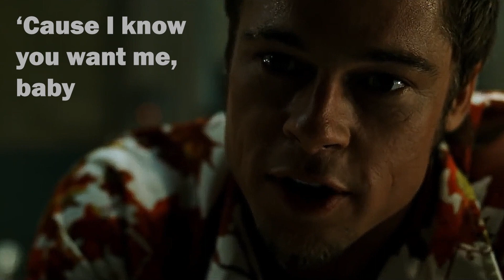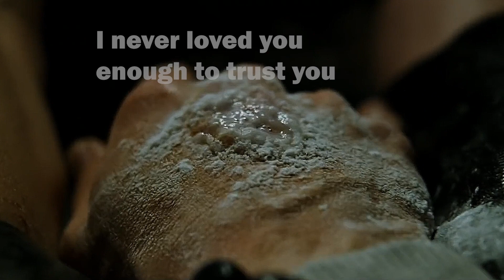Fight Club - Superman | Edit with Lyrics